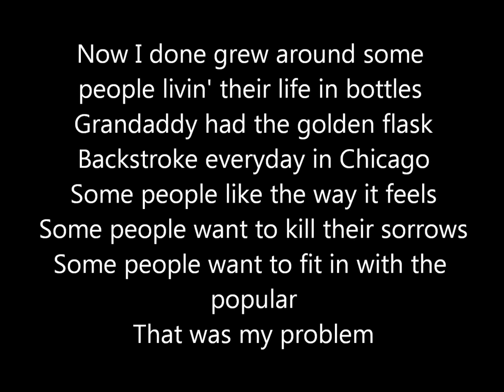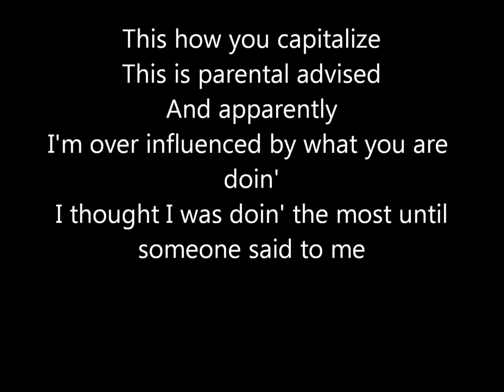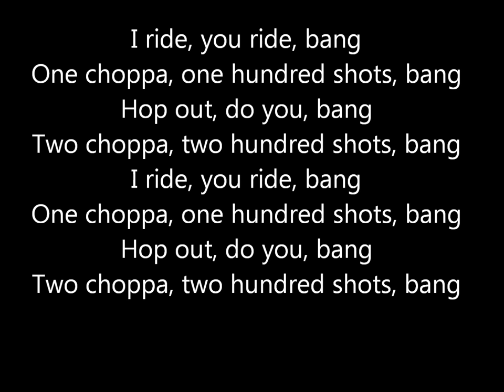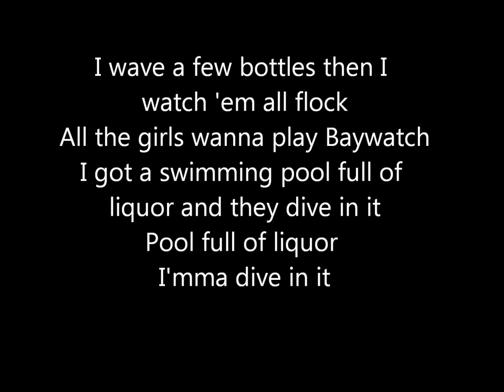Swimming Pools - Kendrick Lamar LYRICS